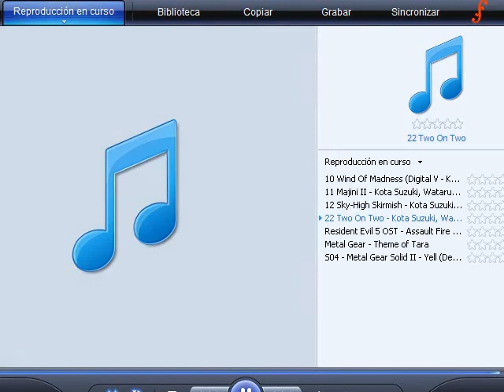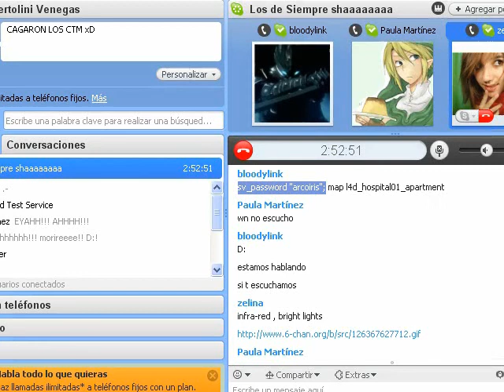Guia Left 4 Dead Grupo part 8 [Maldito Cura D:!!!]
donacion :3
vienen todos los qlssssss xD!